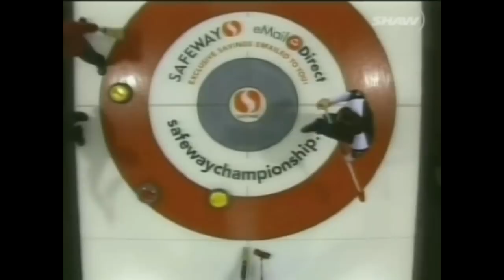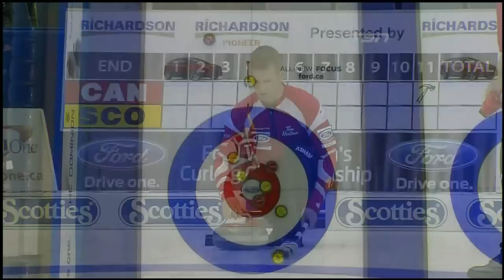Jeff Stoughton Highlight Reel Part 2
clips from Jeff Stoughton making shots